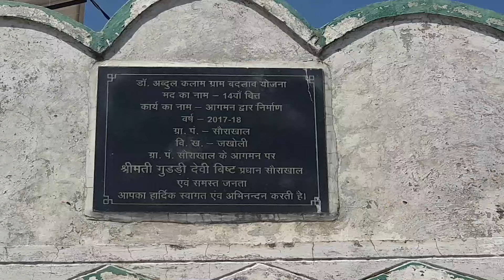सौंराखाल गांव Rudraprayag जनपद जखोली पट्टी | Drone View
Visit Rudraprayag। सौंराखल Saunrakhal। पहाड़ी गांव। Village Life। uttarakhand

There are many picturesque villages in Bhardar Patti of Jakholi block of Rudraprayag district. One of these beautiful villages is Saunrakhal. The main occupation of the people here is agriculture and animal husbandry. Many ancient traditional houses are still present here which make the village even more picturesque. A beautiful view of the Himalayas is also visible from this village. Further information about Saunrakhal village can be known from Honorable Harendra Rawat ji who is also a good photographer. See beautiful views of Saunrakhal village through your drone. If you studied in Saunrakhal school, please comment and let us know. Did your old memories get refreshed or not?

Topic cover in this video:
Saunrakhal Goan Garhwal uttarakhand
मेरा गांव सौंराखाल गांव रुद्रप्रयाग जिले का सबसे बड़ा गांव 🤩 प्राकृतिक सौंदर्य का एक मनमोहक नजारा
Bigest Village of Uttarakhand ! रुद्रप्रयाग जिले का सबसे बड़ा गांव! Village Bawai Uttarakhand
Uttarakhand's most beautiful village Syalde drone shot view
Drone View 4k | Bhainskot Village Full View | Uttarakhand Video
Heaven Of Earth Ramashram Rudraprayag !!!
जखोली गाँव : आसमान से देखें नज़ारे
निकिता पवार गढ़वाल उत्तराखंड
काजल पवार गढ़वाल उत्तराखंड
usbs uae,
dubai ka 1000 india ka kitna hoga,
dubai partition room rent,
partition room in dubai,
dji mini 3 pro price in duba,